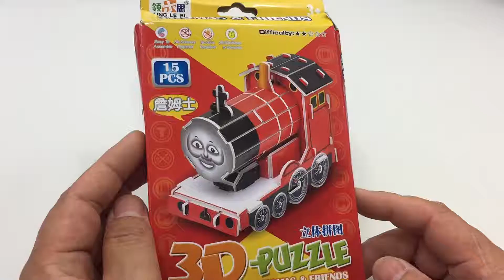3D Puzzle Thomas & Friends, How to assembly the Thomas Train DIY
3D Puzzle Thomas & Friends, How to assembly the Thomas Train DIY

This video tutorial will guide you the way how to assembly Thomas & Friends from the beginning till the end processing which is very helpful and useful video for you to assemble this 3D Puzzle Thomas.